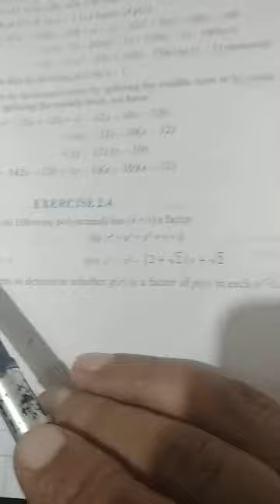Class 9 polynomials 3 April ex. 2.4